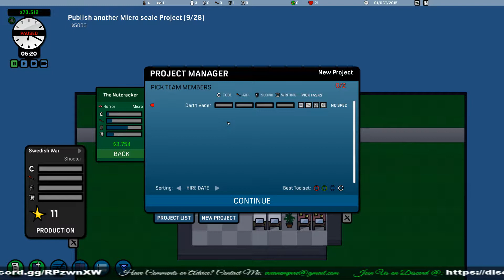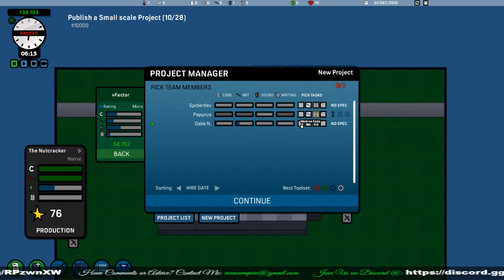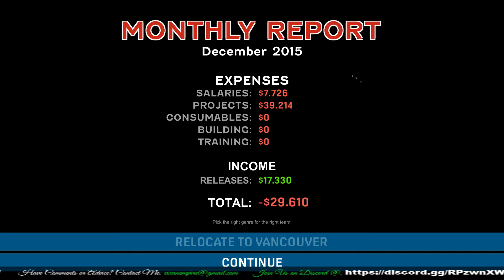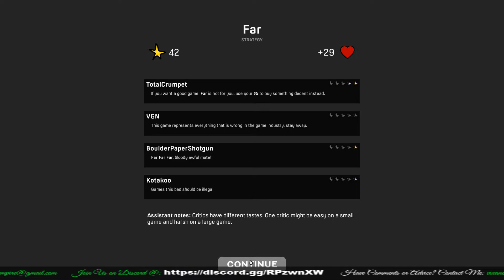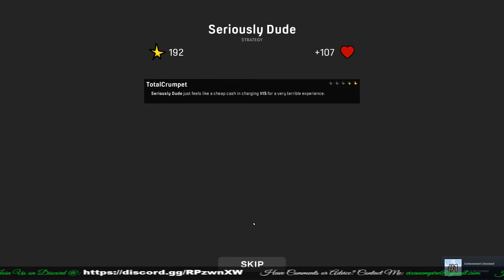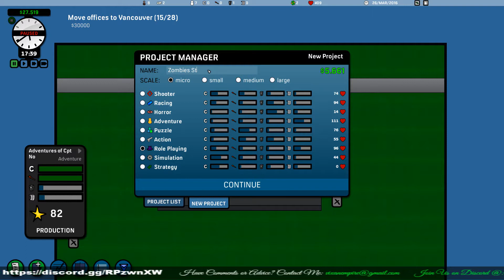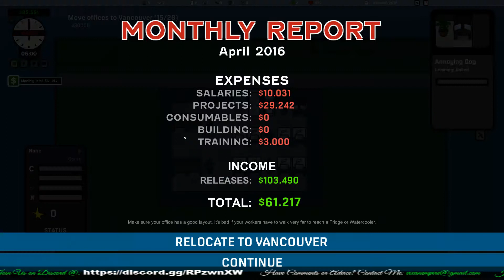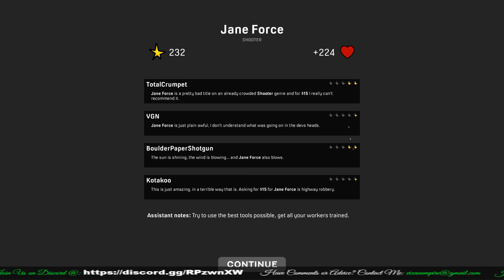Game Corp DX | Episode 1 | Opening Misfit Toyroom Studios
Manage your Game Studio, earn big bucks, impress the critics, beat rival studios and clean up at the awards!

Based on the Flash game that has been played over 5 Million times, Game Corp DX is an enhanced version that has been built from the ground up to be enjoyed on PC, Mac and Linux with proper full screen support, faster performance, Steam features and a lot more polish!

Build your Game Corp from scratch and make it into the best one ever!

Start small by making micro games to give your workers experience

Pick a project name, scale and genre

Expand your Studio and your team, hire new workers, train them to use better tools and use those tools to make better games!

Train your workers to the max and create the ultimate Game Developer team!

Publish your games, impress the critics and beat the other Studios at the Annual Videogame Studio Awards!